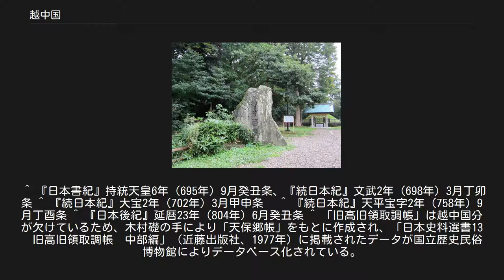越中国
越中国（えっちゅうのくに）は、かつて日本の地方行政区分であった令制国の一つ。
北陸道に属する。
現在の富山県にあたる地域である。
 5世紀代に設置された西部の伊彌頭国造・利波氏や東部の鳥取部氏族の領域が律令制の施行に伴って統合された。
 7世紀末には、越国（高志国）が分割されており、後の越前国、越中国、越後国の前身となる行政区分が置かれていたと考えられている。
大宝元年（701年）8月3日-同2年（702年）10月14日までに、大宝律令が制定され、全国的な施行に至ることから、遅くともこの頃までには、令制国としての越中国が成立していた。
 律令施行時の大宝2年（702年）3月17日に、越中国の4郡（頸城郡・古志郡・魚沼郡・蒲原郡）を分ち越後国に属するという記録がある。
これが文献上の越中国の初見である。
越中国は礪波郡・射水郡・婦負郡・新川郡の4郡で構成される令制国となり、現在の富山県とエリアをほぼ同じくする。
 養老2年（718年）5月2日に越前国から分立して成立した能登国を天平13年（741年）12月10日に越中国と併合したが、天平宝字元年（757年）に能登国は越中国から再び分立した。
 天平18年（746年）に大伴家持が国司として赴任してくると万葉集の数多くの歌が詠まれた。
 天平宝字2年（758年）、越中国に駅鈴が初めて設けられた。
宝亀6年（775年）3月2日、大小目員を設置した。
延暦23年（804年）6月10日、上国に定められた。
 越中には大きな勢力がなく、豪族や国人と呼ばれる小勢力が散らばっていた。
彼らは時勢にしたがい木曾義仲や北条氏の支流で守護名越氏、桃井直常などに協力し活躍した。
 室町時代には、桃井氏や斯波氏との抗争を勝ち抜いた畠山氏が守護職を得て守護大名となったが、守護自身は在京して、現地の統治は神保氏といった守護代に任せることが多かった。
明応の政変で神保長誠の手によって将軍足利義材が放生津に迎えられ、一大政権を築き放生津幕府と称された。
この頃に浄土真宗が広まり一向一揆も多発した。
 戦国時代になると、守護畠山氏は神保氏と仲違いをし、代わりに分家の能登畠山氏の力を借りて統治を維持しようとしたが、畿内における内紛が激しくなる中で勢力を失った。
そうした中、神保氏を始めとする畠山氏の被官の氏族が台頭する。
新川郡の守護代である椎名氏が越後長尾氏（上杉氏）の支援を受け、射水郡・婦負郡の守護代である神保氏と抗争を始め、越中大乱と呼ばれる争いが勃発した。
 この抗争は上杉氏側の国人が勝利したが、敗れた神保氏も織田信長の支援を受け、柴田勝家を司令官とする織田氏の北陸侵攻が始まり、やがて越中の上杉氏の勢力は駆逐されていった（魚津城の戦い）。
 本能寺の変で信長が横死した後、柴田勝家の支援の下で佐々成政が越中を統一したが、勝家が羽柴秀吉に敗れると、成政は秀吉に帰服せず、秀吉方の隣国の加賀・能登の前田利家と争った。
前田氏を支援した羽柴秀吉による富山の役により、成政は敗北。
その所領は新川郡のみとなり礪波郡・射水郡・婦負郡は前田氏に与えられた。
 江戸時代初期には土方氏の布市藩があったが、能登国内の領地と交換して、越中全域が前田領となった。
後に加賀藩の支藩として富山藩（婦負郡と新川郡の一部）が置かれたが、国内の大半は加賀藩領であった。
その後は改易されることもなく、廃藩置県を迎えた。
 越中國廰址 越中國守館址 国府は、射水郡にあった。
現在の高岡市伏木古国府。
現在の勝興寺の附近が国府跡とされており、境内に「越中國廰址」の石碑が立てられている。
また、近くの高岡市伏木気象資料館（旧伏木測候所）が「東館（ひがしだち）」という小字名から国司館跡と想像され、「國守館址」の石碑が立てられている。
しかし、敷地内からは9世紀の建物跡が発掘されているが、奈良時代のものは確認されていない。
 平安時代末に新湊（現射水市）に移されたことがあり、太平記には新湊での戦いが記録されている。
 国分僧寺は現在の高岡市伏木一宮にあり、気多神社の近くの「国分寺跡」に薬師堂が建立されている。
 尼寺の遺構は、現在まで発見されていない。
 延喜式内社 『延喜式神名帳』には、大社1社1座・小社32社33座の計33社34座が記載されている。
全てのリストは越中国の式内社一覧を参照。
大社は射水郡にあったとされるが、写本により異同があり、以下の2社の説がある。
 総社・一宮 能登国が越中国の一部であった時代、越中国の一宮は現在の気多大社であったが、...